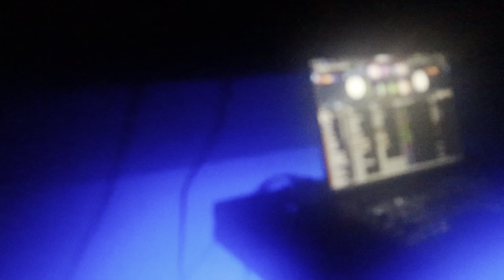HHU Party | Face to Face Vlog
hey again.
hhu recap : ig @lilgoodie
face to face: ig @ree.feedz